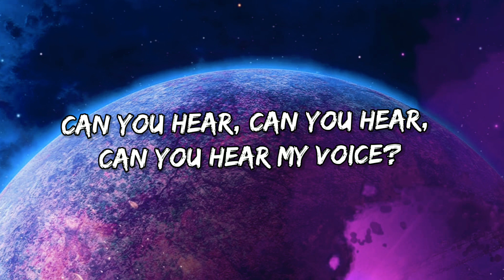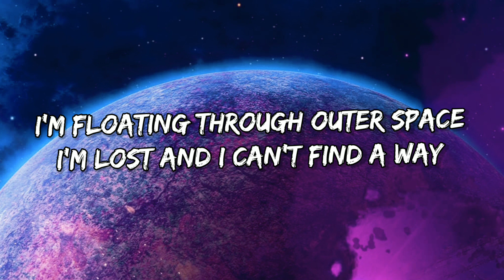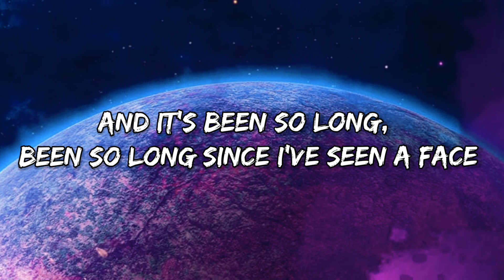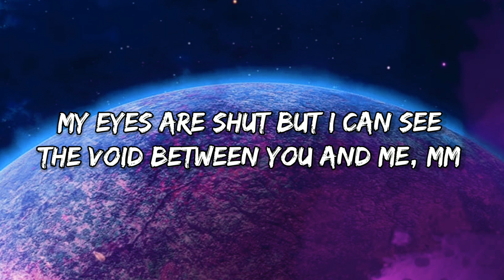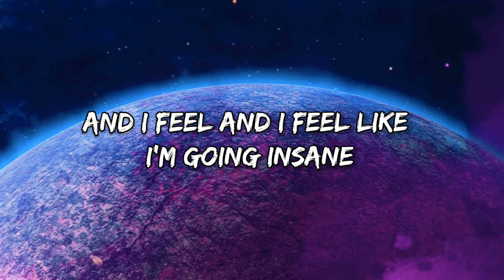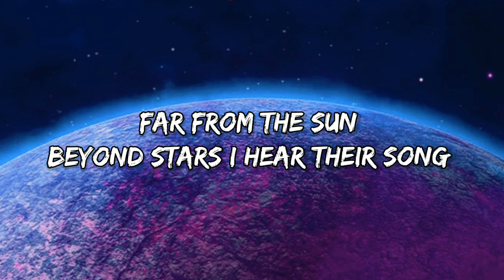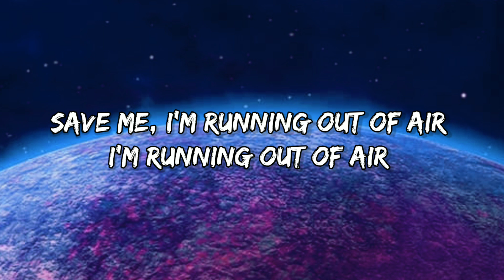TheFatRat - MAYDAY Lyrics feat. Laura Brehm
Lyrics
Can you hear, can you hear, can you hear my voice?
Coming through, coming through, coming through the noise
I'm floating through outer space
I'm lost and I can't find a way
Oh, all the lights going dark and my hope's destroyed
Help me, is anybody there?
(Is anybody there? Is anybody there?)
Save me, I'm running out of air, ooh
Calling out mayday
Calling out mayday
It's so dark, it's so dark out here in space
And it's been so long, been so long since I've seen a face
My eyes are shut but I can see
The void between you and me, mm
And I feel and I feel like I'm going insane
Calling out mayday
Calling out mayday
Far from the sun
Beyond stars I hear their song
They're coming closer
Talking without sound
Calling me home
Calling out mayday
Calling out mayday
Save me, I'm running out of air

Follow  @Laura Brehm
Artwork by  @Jordan Grimmer

 Music
SONG
MAYDAY feat. Laura Brehm
ARTIST
TheFatRat
LICENCES
BMI - Broadcast Music Inc., LatinAutorPerf, Kobalt Music Publishing, LatinAutor, and 12 music rights societies